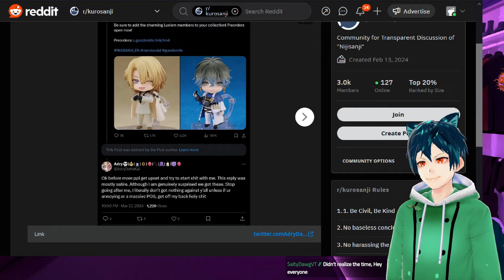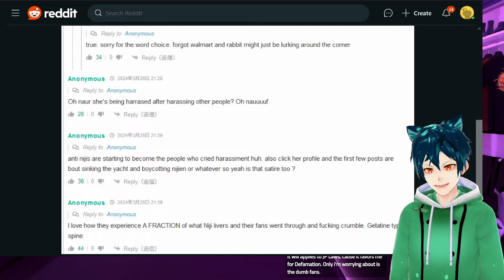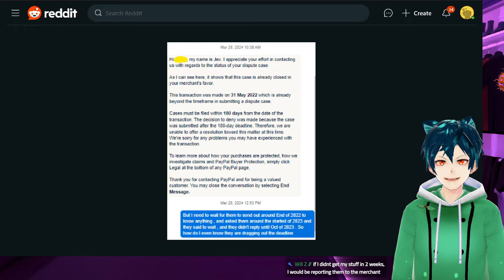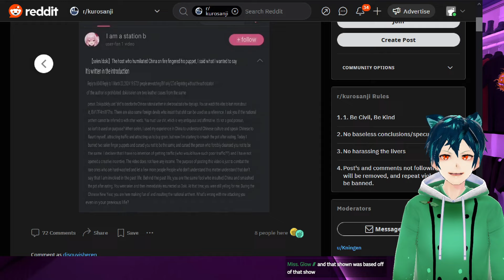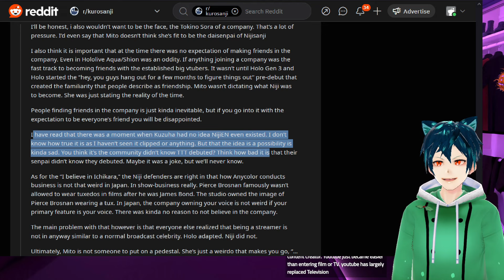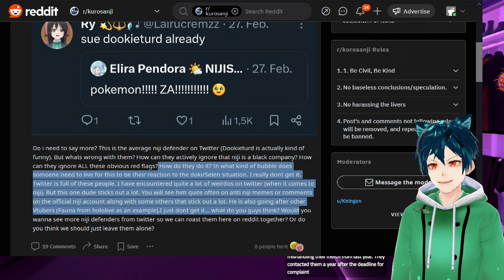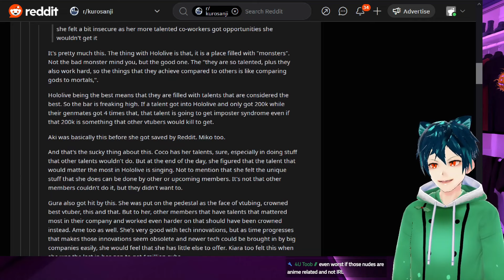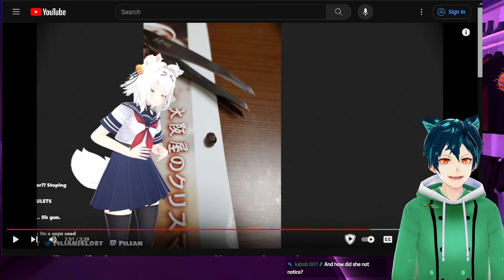Nijisanji defense forces vs kid, Nijisanji scam doki editor, Doki hated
The nijisanji defense forces are doing their harsh treatment again. they have targeted someone they shouldn't have this time.
They also scammed someone out of money by never sending the product. a really bad business move, that I don't get.

00:00 intro
00:10 Nijisanji fans yell at kid on twitter
09:02 Nijisanji scams fan?
12:20 Chinese fans hate Dokibird
17:02 First Nijisanji Vtuber a stranger not friend(tsukino mito)
22:08 Nijisanji sister wants dokibird sued and calls her a liar
27:06 kurosanji parody youtube account
27:47 Nijisanji makes vtubers insecure when they leave
32:03 Nijisanji has no fan games, Holoindie embarass them
34:25 Fillian shows Pellet taken out of Sayu's butt cheek
35:52 Comment, like, sub and have an amazing day